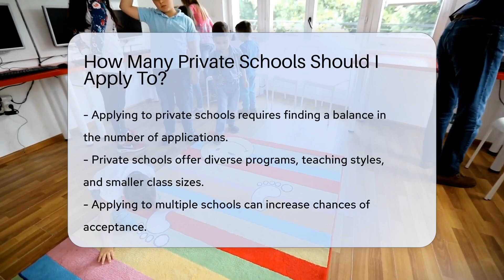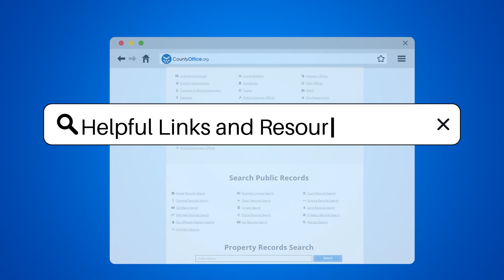How Many Private Schools Should I Apply To? - CountyOffice.org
How Many Private Schools Should I Apply To? Navigating the private school application process can be daunting, but we've got you covered! In our latest video, we delve into the art of selecting the right number of private schools to apply to. It's all about finding that perfect balance to ensure your child has the best shot at getting into a school that fits their needs without overwhelming your family with applications.

 We discuss the importance of considering factors such as the school's admissions criteria, the specific programs offered, extracurricular activities, and how the school's location might affect your daily routine. Our tips will help you create a strategic approach to the application process, allowing you to apply to a manageable number of schools while keeping your options open.

 Don't miss out on this insightful guide to making the private school application process a breeze. Watch now to learn how to strategically select the right number of schools to apply to and set your child up for success!